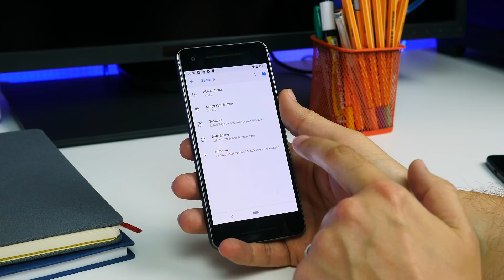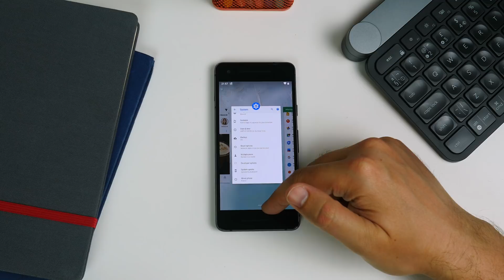How to activate and use Android P's new gesture navigation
Along with Android P’s first public beta release - came a brand new gesture based navigation method. That means, instead of the usual age-old back, home and recent apps buttons, you just have the the single virtual pill-shaped home button (if you want to, of course).

In this video, Cam shows you how to activate and use the feature as well as how to activate split-screen mode in Android P.